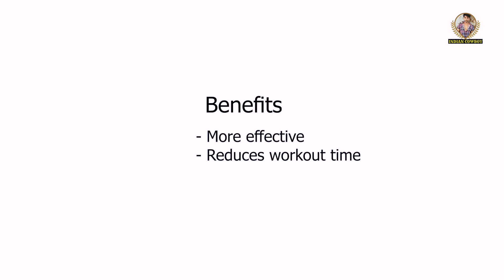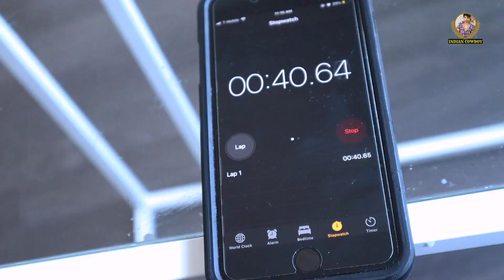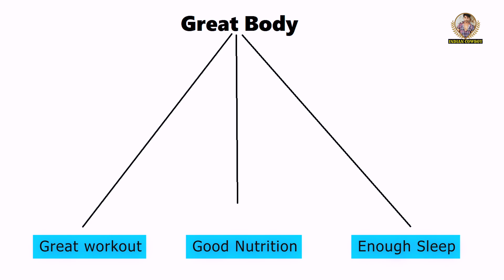Secrets to build biceps quickly by Indian Cowboy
Hello friends,
This video illustrates awesome tricks to build nicely toned biceps by spending only 20 mins per week.

You dont have to spend hours at the gym to build biceps. With these tricks only
20 minutes per week is fine.

First workout contains two different types of biceps workouts performed one after
the other
1) Dumbbell curl
2) Barbell Curl
I would recommend minimum 3 sets of these.

Then take approximately two minutes of break and do following two one after the other.
1) Incline Curl
2) Dumbbell curl

Following are the key tricks
1) Combine two types of biceps workout together
2) Take approximately one minute break between two sets
3) Focus on the form than weight
4) Slow on the negative
5) Flex the muscles between two sets

Please comment for any questions you have and I will respond for sure.